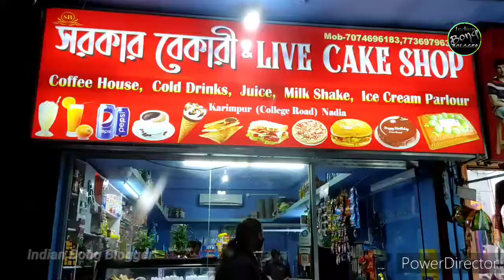মোনের বার্থডে পার্টি ব্লগ | জমজমাট খাওয়া আর ভরপুর হুল্লোড়ে জন্মদিন সেলিব্রেশন |MONER BIRTHDAY PARTY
"আজ মনের শুভ জন্মদিন"
আমাদের পুরোনো কিছু মুহূর্তে রা আজ ভিড় জমবে এই ভিডিও তে সকলে দেখো আর ওকে অনেক আশীর্বাদ করো ।আর সাথে রইলো পুরো ভিডিও।ভিডিও টি অসাধারণ আড্ডায় ভরপুর ।ভীষণ আনন্দ করলাম সকলে মিলে রইলো তার পুরো ভিডিও